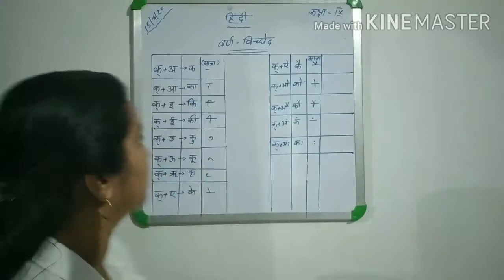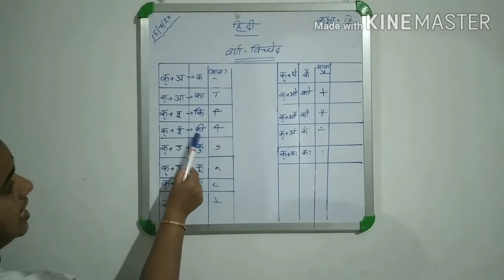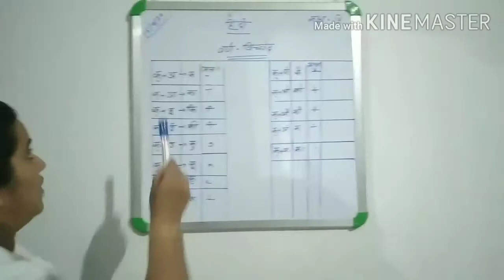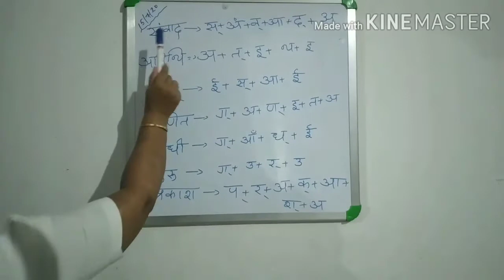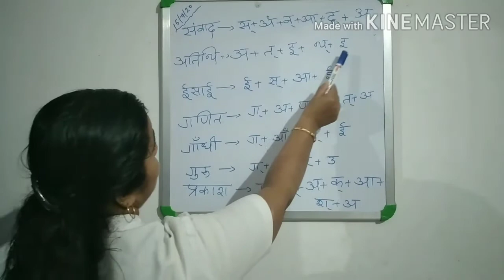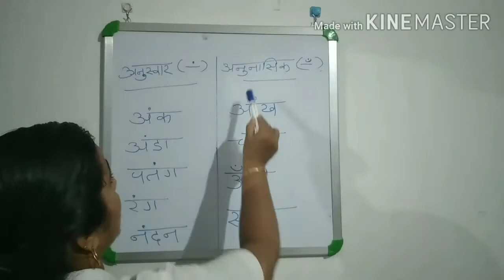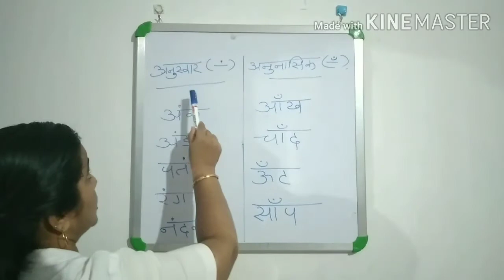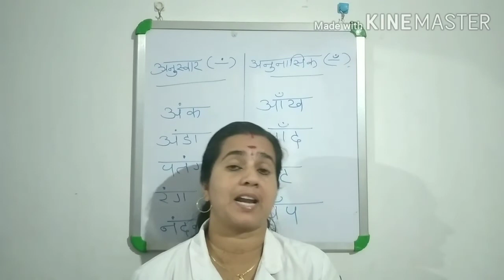HINDI LECTURE VIDEO CLASS IX